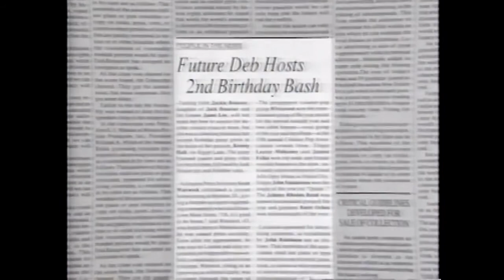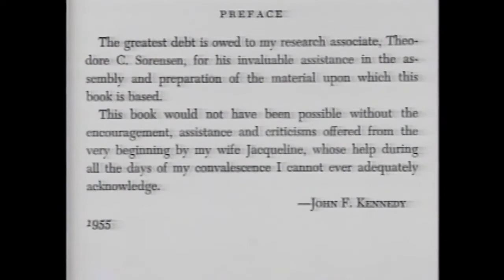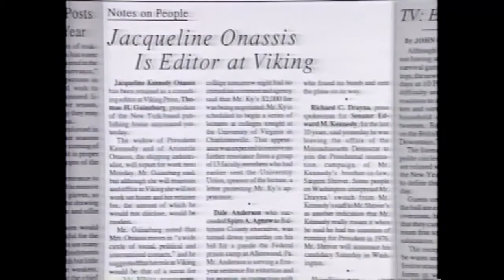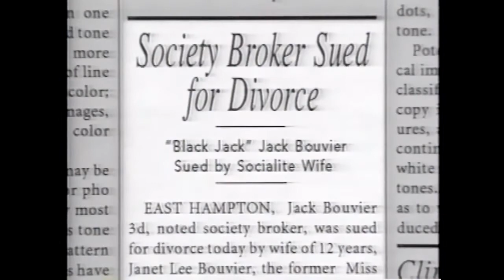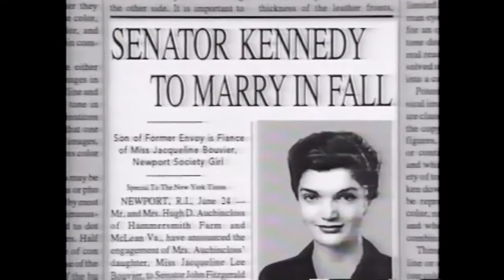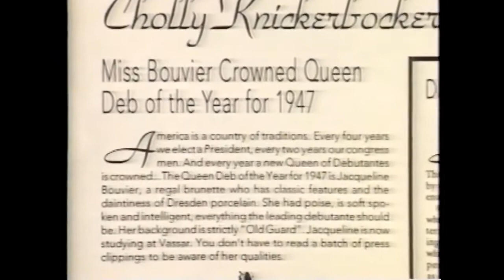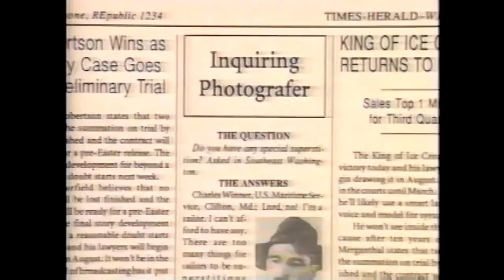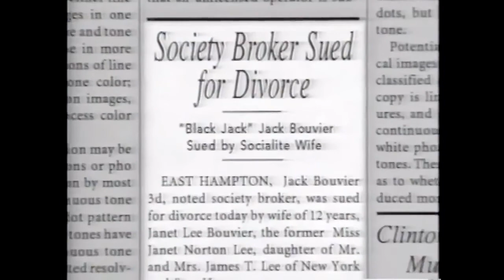Jacqueline Kennedy Onassis 1996 Biography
This special on Mrs. Kennedy [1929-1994] was produced in 1993.

This special on Mrs. Kennedy [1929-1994] aired in 1996.

This TV movie originally aired on October 14, 1981.

This special on Mrs. Kennedy [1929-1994] was produced in 1993. Click this link to get the complete 2 hour movie. If you would like this film. Or Looking for more .